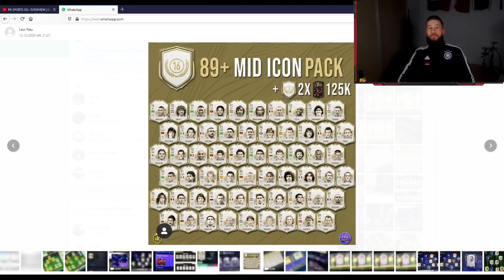FIFA 21: MEIN 89+ MID ICON PACK !!! WAHNSINN EINFACH !?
Falls euch das Video gefällt, cool für euch.